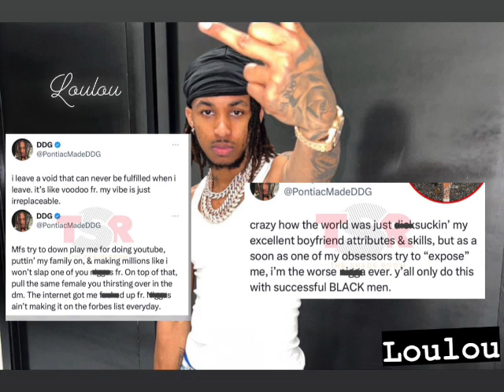DDG back in Action🧨 & wants Halle to know this!! 📌